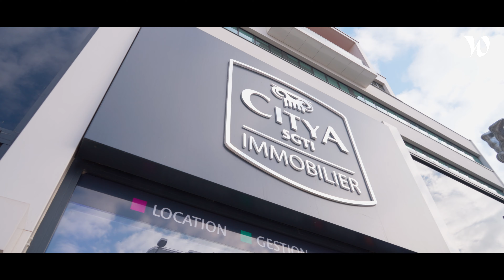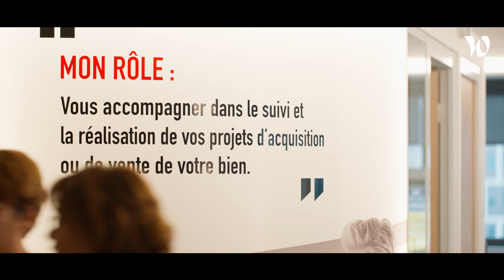Découvrez la culture d'entreprise chez Arche